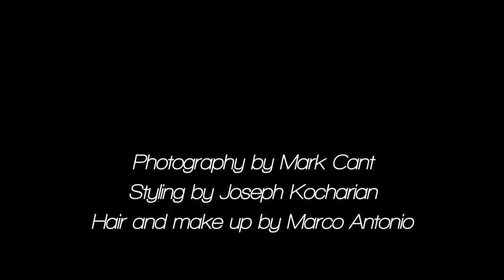Attitude Magazine behind the scenes with Gleb Savchenko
Gleb Savchenko, personal trainer, abs fitness, male model from Russia and Dancing with the Stars coach goes shirtless for the cover of Attitude Magazine.